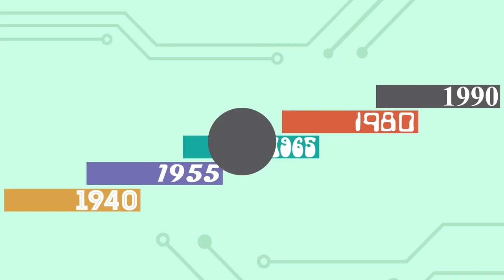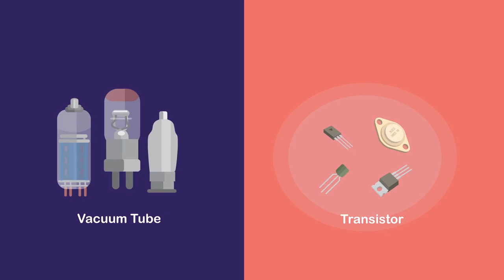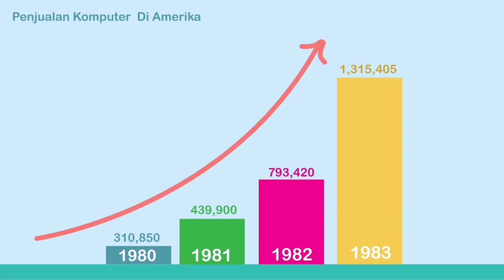Sejarah Komputer Generasi 1-5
Sejarah Komputer - Komputer Generasi 1 hingga 5